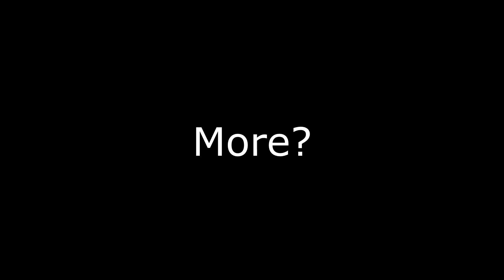"Best Way To Start Your 100th Playthrough!!!"